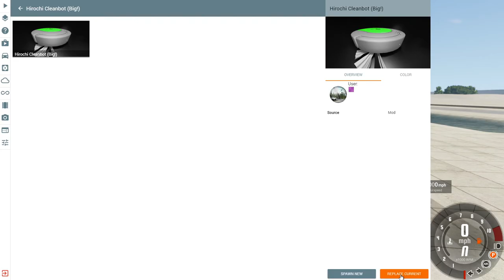Vacuum cleaner or bomb? (BeamNG.drive)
This is the craziest mod I have ever seen in BeamNG!!! Explosions start at 14:13!!!